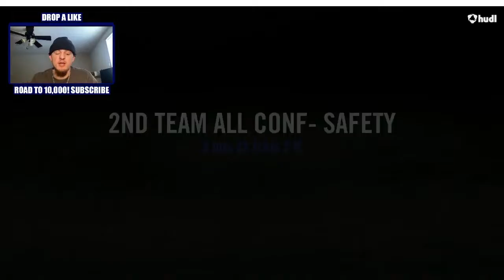Reacting to My High School Highlights!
CAN WE GET 💯 LIKES ON THIS VIDEO??? DROP A LIKEEEEE

MORE CONTENT COMING SOON….. Lmk if you have any vid ideas